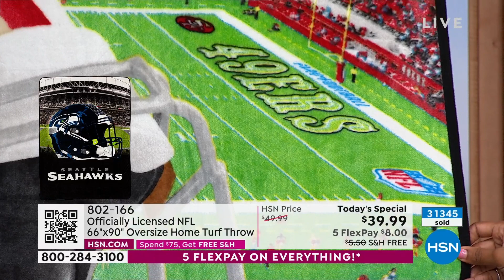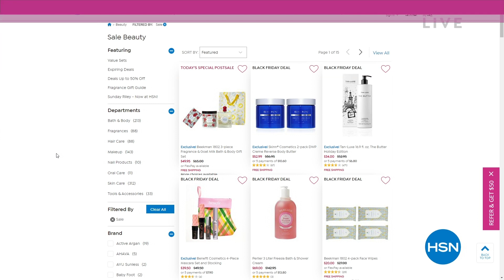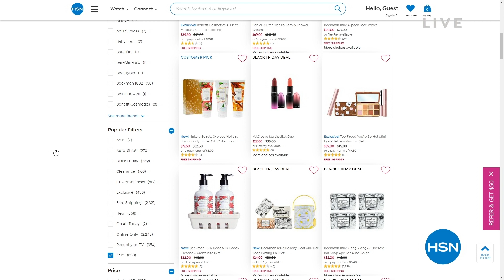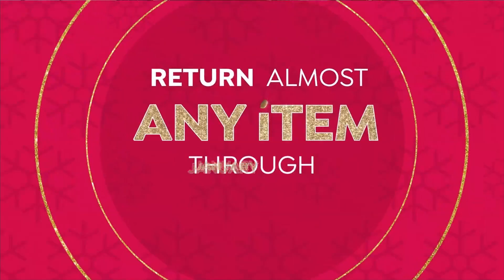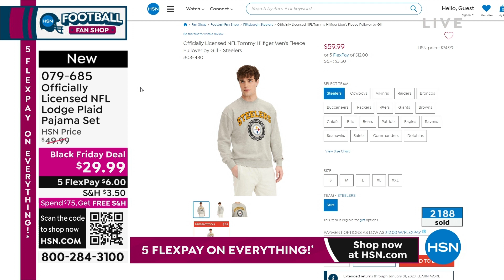HSN | Football Fan Shop Gifts 11.24.2022 - 03 PM